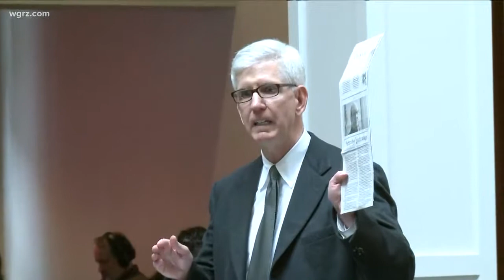Democrats Will Control Water Authority